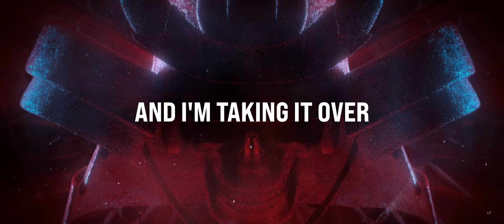TH3 DARP & Godmode - Samurai (The FifthGuys Remix)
Lyrics:
I am ready for battle.
I am ready for war.
So i come for the target.
I'm engaging your core.
Engage your core.
Man about to kill it.
Gotta be the kid.
Gotta be the villain.
I be underrated.
Now i gotta do it.
I'm a warrior.
I'm coming with the truth.
So shit Yeah.
Yeah that's how we march.
Back in the game and i kill it with the bars.
Everybody really wants to get a piece now but
I will tear tear yall apart.
Cause i am the warrior.
And you better know it.
I am the samurai.
And i'm taking it over
Yeah  i am the warrior.
Yeah i am the samurai.
Cause i been moving.
I been marching.
like the samurai.
And you can see it happen.
Open up your set of eyes .
So you can't take us down.
We work hard and we sacrifice.
But if you step in our way we leave you paralyzed.
Ow para  parayzed.
Yeah its the samurai.
We take you down down.
If you wanna come and fight.
That's alright if you wanna come and fight with the samurai.
You will find yourself being down.
And mentally just being paralyzed.
Mentally being all paralyzed.
Te samurai isn't a joke.
So if you fight them in a combat zone.
Then you better just be woke.
Cause they are the warriors.
That fight for the things they own
And.
They are warriors That fight for the spot on the throne.
Yeah.
Cause they are the warriors that fight for a spot man you know it.
So If you face them with a spear up an arena.
Then you better just know it.
That you will be taken all down.
They make it an art like they are some poets.
So don't mess with the samurai.
Cause they will take you down they will keep it going.